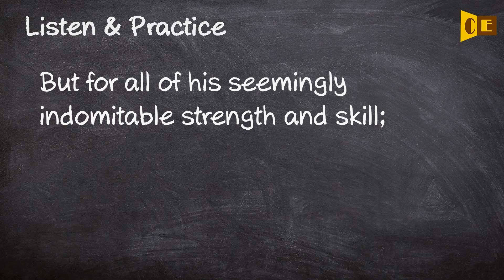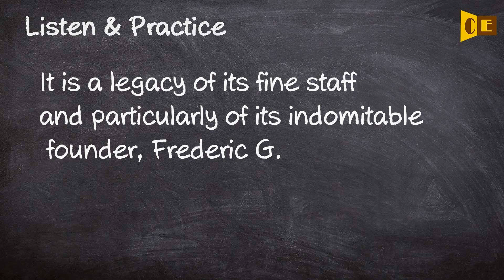Indomitable Pronunciation, Paraphrase, Listen & Practice